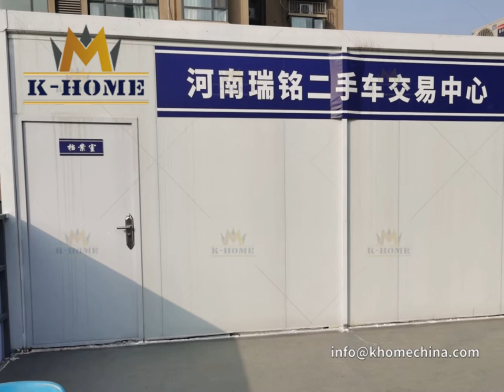Flat Pack Detachable Container House: Public Service Station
Flat Pack Detachable container house: between the prefab house and the shipping container house. It mainly selects modular production technology, modularizes a container into standardized parts, and then assembles them on site when needed, which can speed up the disassembly of the device and reduce the transportation cost. So this kind of removable container house is also called modular container house or prefab container house.

Container houses are widely used in the high-end demand of construction sites for temporary houses, such as project manager's office, container accommodation, container conference room, container commercial exhibition hall, etc. Because of the convenient mobility of container houses, container houses are also mostly used for field operations, such as field exploration and construction mobile studios, field container dormitories, etc.; container houses are installed quickly, and all components are produced in the factory, and only need to be assembled. Yes, it can also be transferred as a whole after the assembly is completed. Therefore, the container house is very prominent in the field of urgent housing, such as the container military mobile command center, the container rescue mobile command center, and the disaster relief mobile container command center.

1. K-HOME container house is convenient to transport, especially suitable for units that frequently change construction sites;

2. K-HOME container house is sturdy and durable, all made of steel, with strong seismic and deformation resistance;

3. The K-HOME container house has good sealing performance, and the strict manufacturing process makes this kind of mobile house have good water tightness;

4. K-HOME container houses are based on standard steel chassis, which can derive many combined spaces. Such as container meeting room, container dormitory, container kitchen, container toilet, etc. The standard container house has a width of 3 meters, a height of 2.8 meters, and a length of 6 meters. Of course, we support customization of various sizes and appearances.

5. K-HOME container house is easy to disassemble and assemble, has superior performance, stability and firmness, good shockproof performance, waterproof, fireproof and anticorrosive, and light weight. The house is an integral structure with a frame inside, and the wall is made of color steel composite panels, which can be moved as a whole, and the service life can reach more than 20 years. It is suitable for duty rooms, guard rooms, shops, etc.

This project consists of 4 container house units, the size of each container unit is 6000*3000*2800mm.The service hall on the first floor is composed of three modular container units with an area of 9 x 6m = 54m2.

Due to it is located at the corner of the courtyard, there are walls on the left and back. We did not install the two windows of the universal container unit, and replaced it with a wall of double-opening glass door.

Because this is a service-oriented place with frequent flow of people, we choose double-opening glass door to make it easier for people to come and go. In addition, the double-opening glass door is more beautiful, and it also increases the effect of lighting and ventilation. In order to increase air convection, we installed a window on the right side. Of course, you can choose to change the doors and windows anywhere, these are flexible.

The entrance is facing the service desk. There is a five-person working area for people to handle business. A one-meter cordon is posted on the ground in front of the service desk to help maintain a safe distance. There are eight rows of connected chairs on the left and right sides of the house. This waiting area can accommodate at least 32 people.

There is a 36m2 platform on the second floor with two sets of tables and chairs, which can allow eight people to eat or rest here.

The innermost side of the second floor is a general modular container unit. The interior is divided into two office spaces by partitions. On the left is an archive room, which is unmanned. There are multiple bookshelves for paper files. There is also a desk with one computer，It is used to query information.On the right is a separate office for the manager.